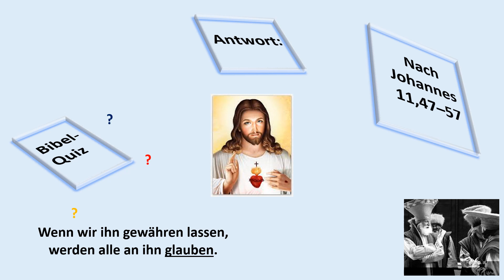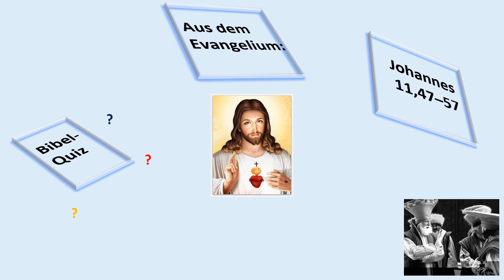25 Joh 11,47–57 Der Todesbeschluss gegen Jesus Das letzte Paschafest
Aus dem Johannes Evangelium (Texte: aus der Einheitsübersetzung)